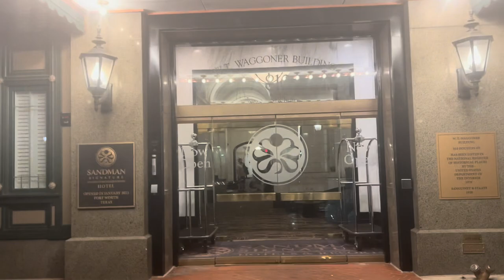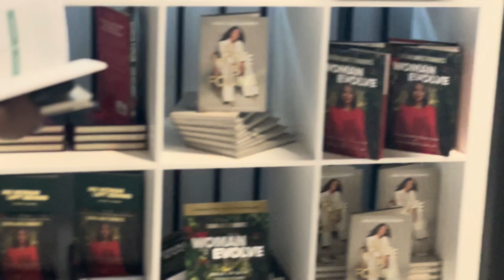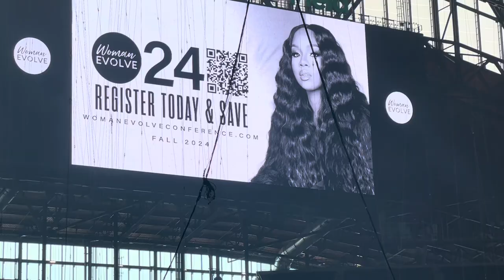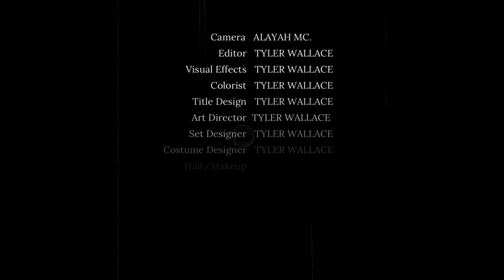Vlog: Woman Evolve Conference 2023!